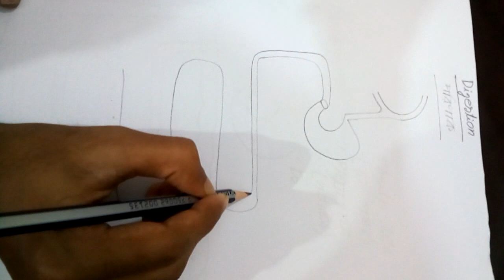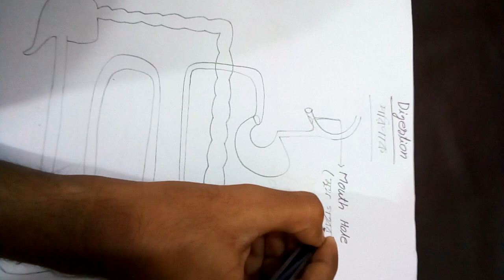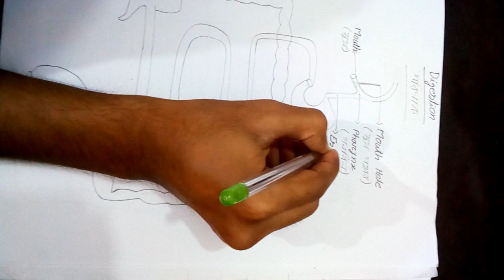'Digestion'(পরিপাক) // পৌষ্টিকতন্ত্র এর চিহ্নিতকরণ চিত্র।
এখানে, পরিপাকে অংশ গ্রহণকারী অঙ্গ সমূহের চিহ্নিতকরণ চিত্র দেওয়া হলো।

DLPyXQZEW6moS5BmyX2SNgWAgzmvc9qdw5